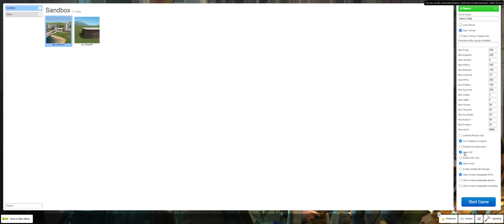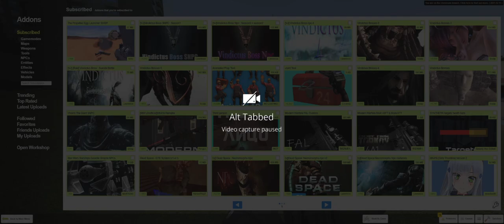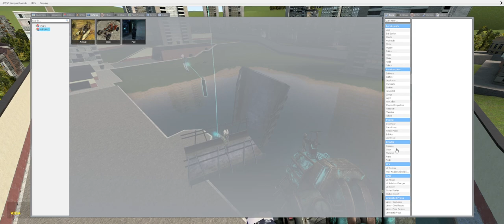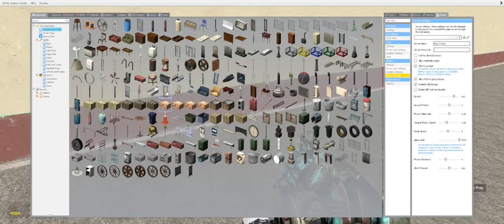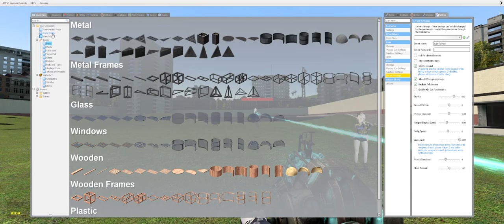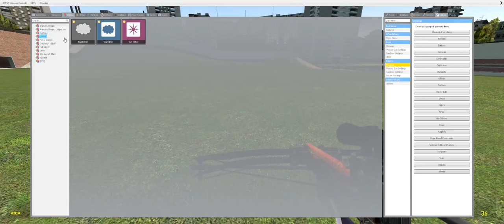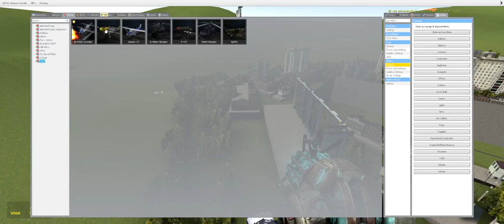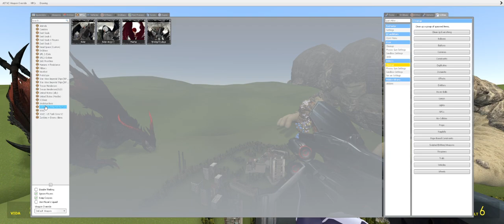Jogando Gmod Com uns Amigos (Video Inteiro)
Sla pq ta em 340p